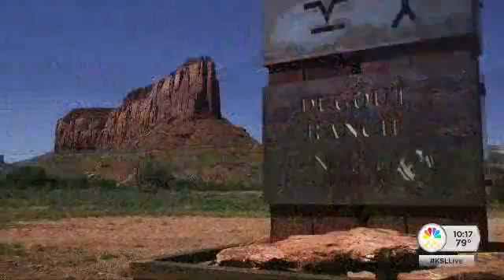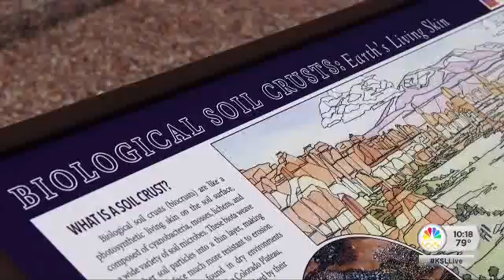Cattle ranchers, scientists work side by side to keep Utah ranch alive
Some people consider the Dugout Ranch in Southeastern Utah to be the most beautiful ranch anywhere. It's also one of the most unusual. Right now, for example, scientists are monitoring 4-thousand newly-planted cottonwood trees in an elaborate climate experiment. As Science & Nature specialist John Hollenhorst reports, an old-time ranching family is looking ahead to the challenge of a changing climate.